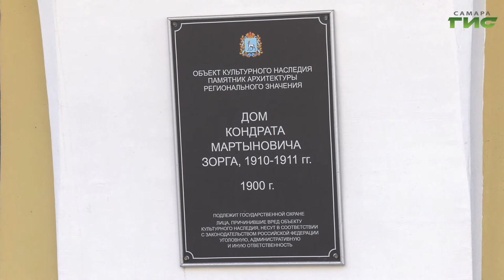В доме на улице Галактионовской обрушилась стена. Какую помощь оказывают жильцам?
Жителям обрушившегося дома по Галактионовской предоставят квартиры из маневренного фонда. Напомню, стена здания 1900 года постройки обрушилась в выходные. Пострадавших среди жильцов нет. Сейчас здание оцеплено. Какую помощь готовы оказать людям городские власти, узнала Лариса Шалафаст.